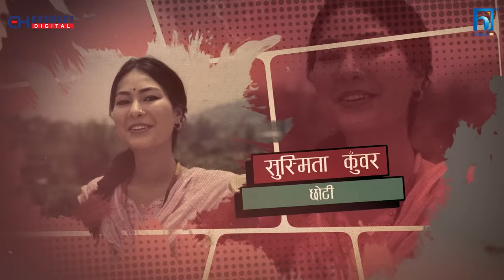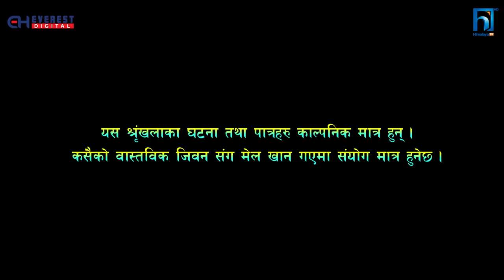SAKKIGONI | S3 | EP 39 | Ft. Arjun, Kumar, Dipak, Hari, Kamalmani, Sagar, CP, Subodh, Rakshya, Babin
SAKKIGONI | S3 EP 39  Ft. Arjun Ghimire (Paadey), Kumar Kattel (Jigri), CP Pudasaini (Dhature),   Kamalmani Nepal (Khupika Bau), Dipak Acharya (Kaku), Sagar Lamsal (Bale), Hari Niraula (Cokroach), Govinda Koirala (Jayante), Madhusudan Pathak (Site Ba),Rakshya Shrestha (Rakshya ) , Rashmi Pandey (Makuri), Priyana Acharya (Munni), Sita Devi Ghimire (Chandramukhi), Purushottam Acharya (Police), Rabi Khanal (Neta), Susmita Kunwar (Chhoti), Surashya

Cinematographer: Gokul Adhikari
Editor: Rajendra Manandhar
Chief Ad: Hari Niraula
Episode Director: Dipak Acharya
Poster: Rajendra Manandhar
Light Management: Krishna Parajuli,Rajan Subedi, Raju lama, Bijaya Urau
Sound Management: Nimesh Guragain
Helper: Subas lakantri
Production Manager: Sujan Gautam
Equipment Management: J.P.T. Creation Pvt. Ltd., Rudra Gurung,
Makeup: Bikram Gautam, Rakesh Ranapal
Transportation: Bishal Puri, Krishna Shreshta
Kitchen Management: Anish Kunwar
Title Song: Prakash Ghimire "Punja"
Music/Vocal: Sugam Pokharel
Music Arrangement: B.B. Anuragi
Recordist: Kamal Thapa
Mixing: Shyam Shwet Rasaily
Studio: Prisma Digital Recording Studio
VFX /Color: Shree Krishna Shrestha
Logo: Vijaya Bashyal, Shree Krishna Shrestha